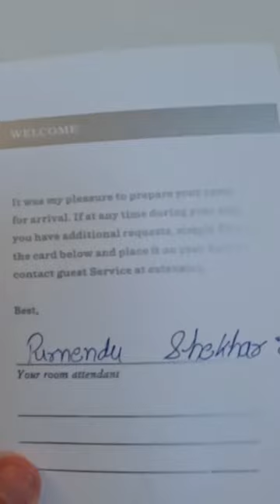Checking-in on this Rs30,000 Indian Hotel 🇮🇳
➡️ 24 Hour Delhi Food Guide on my website!

🌐 Facebook (Max McFarlin): @maxmcfarlin24
🌐 Facebook (Maxy): @dailymax1993

🎞 Max McFarlin: @MaxMcFarlin
🎞 Daily Max: @dailymax24
🎞 Maxy: @maxy2424
🎞 Broken Rice Podcast: @BrokenRicepodcast

Podcast on Spotify: Broken Rice Podcast

Full video on the channel!